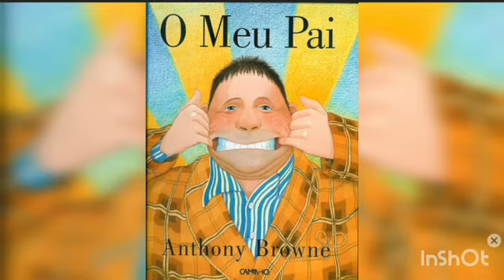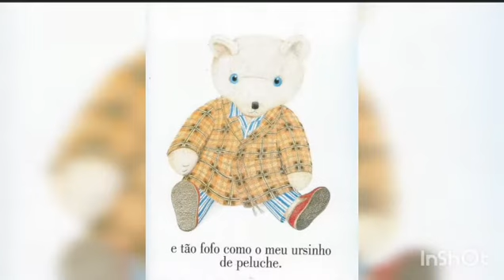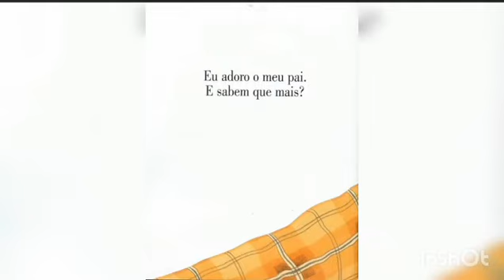O MEU PAI/ HISTÓRIA INFANTIL/ ANTHONY BROWNE/ HOMENAGEM AO DIA DOS PAIS/ PROFESSORA NAYARA ARRUDA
O Livro: O Meu Pai do autor Anthony Browne, invoca a importância da figura paternal através da perspetiva de uma criança que destaca as inúmeras qualidades e atributos do seu Pai. Um livro ideal para ser lido no seio familiar, podendo criar um excelente momento de cumplicidade e união entre pais e filhos.

Nessa aula podemos trabalhar os campos de experiência da BNCC:

* O Eu, o outro e o nós;

Professora Nayara Arruda 😘

História: O meu Pai
Autor: Anthony Browne
Voz e Edição: Professora Nayara Arruda